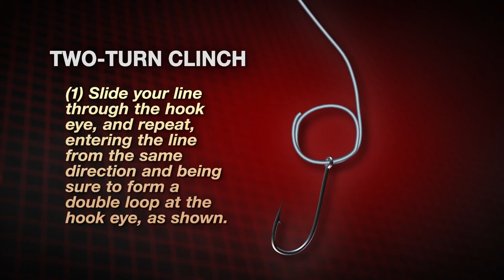The Two Turn Clinch Knot aka Trilene Knot _The Two-Turn Clinch Knot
attention !! if you wont to buy
2017 New Arrival Original Abu Garcia VENGEANCE II Baitcasting Fishing Rod 6'6" 1.98M M/ML Carbon Lure Spinning Fishing Rod 1 P